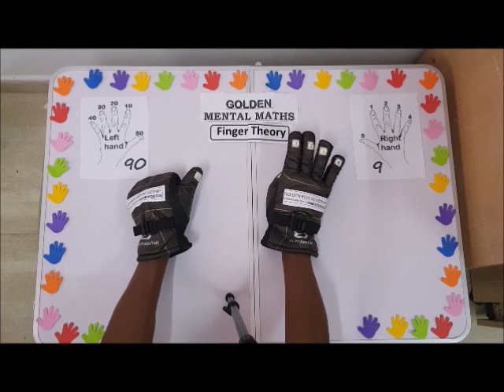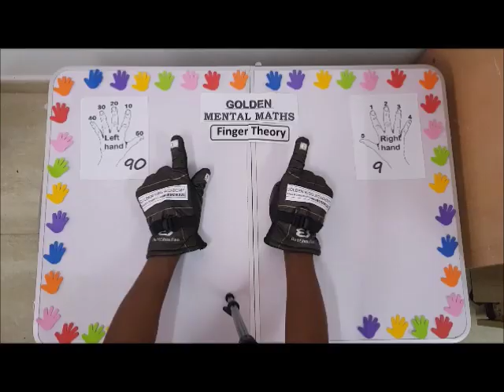FINGER COUNTING 52 - 61 - aa - NC